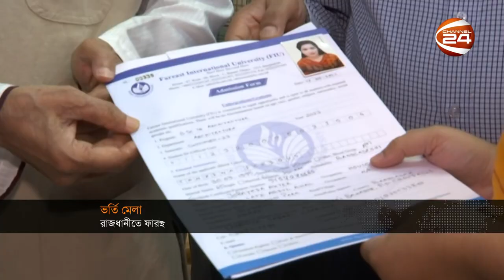FIU Admission Fair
সামার ২০২৩ সেমিস্টারের ভর্তিমেলা শুরু হয়েছে ১৭ মে ২০২৩ তারিখ থেকে এবং চলবে ৬জুন ২০২৩ পর্যন্ত।